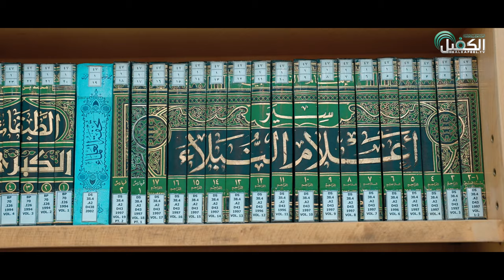ماذا قال أبو حنيفة عن الإمام الصادق (عليه السلام) ؟